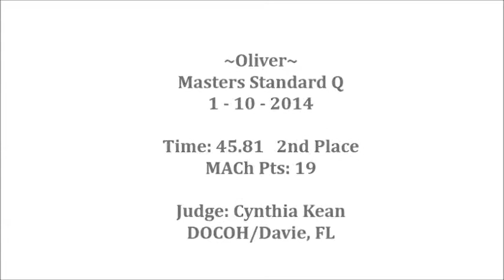Oliver Masters Standard Q - 1 -10-2014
DOCOH/ Davie FL
2nd Place
Judge: Cynthia Kean